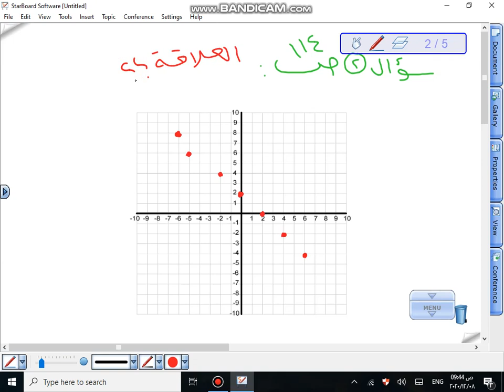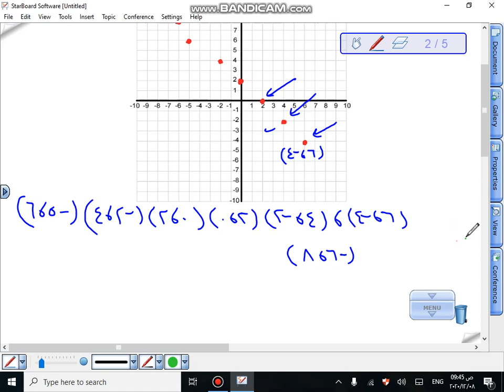( الصف السادس ( العلاقة